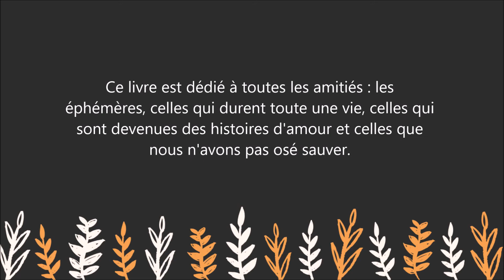Amitié. Tout ce qui nous lie - Un ouvrage qui vous dit tout sur le sujet.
Pour lire le résumé et commander le livre  " Amitié.